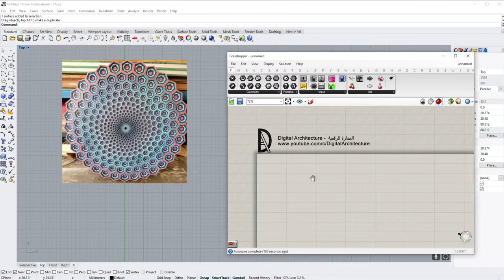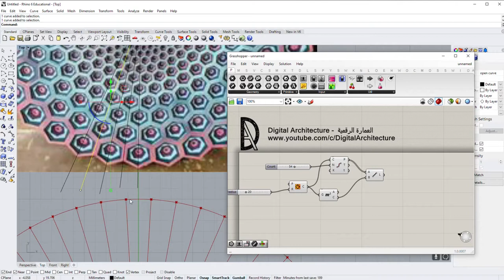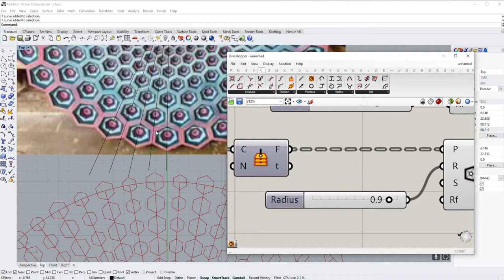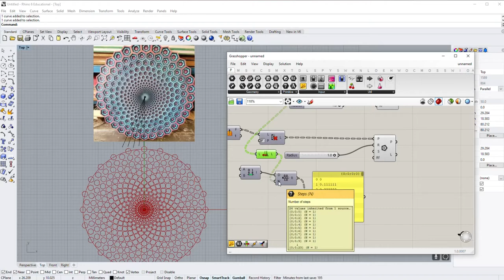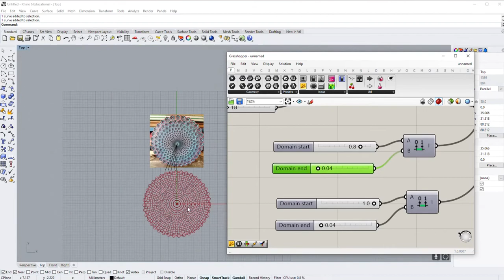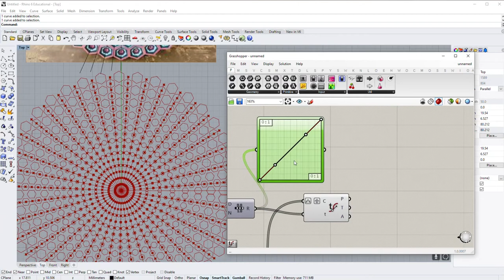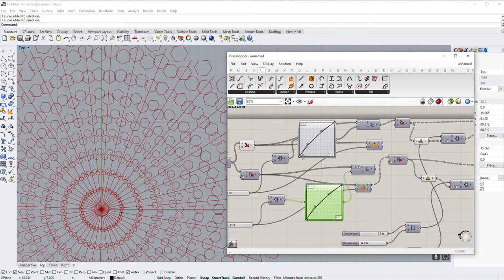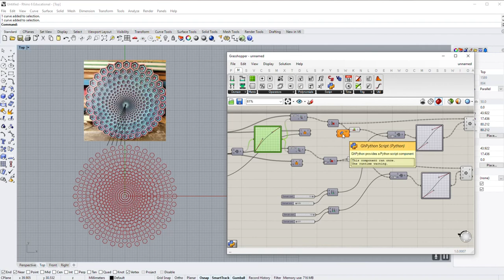Circular Pattern in Grasshopper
وعدنا بعد فترة انقطاع بدرس بناء على طلب احد المشتركين معنا في القناة وهو كيفية انشاء تشكيل دائري

مبتدئ ومر عليك أمر جديد؟ ابحث عنه في سلسلتنا للمبتدئين لشرح أوامر جراسهوبر

هدفنا دائما تقديم المعلومات باللغة العربية لكل المعماريين و الطلاب في العالم العربي باللغة العربية.
عند وجود ملاحظات او أفكار يمكنكم التعليق على الفيديو وايصال افكاركم.